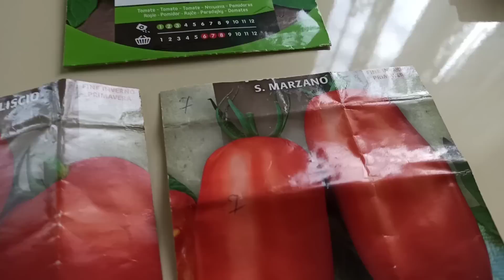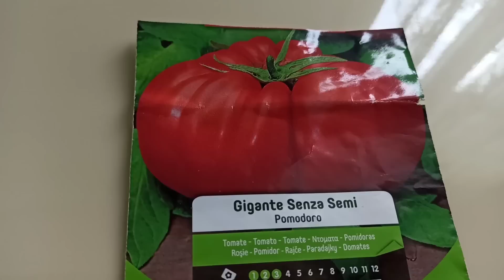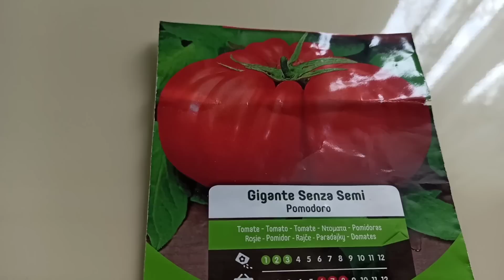Мої невдачі в садівництві і в городніх справах.@Сіємо укроп,тільки він може знищити міль.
Кожного дня знаходиться робота на городі.@Підлити огірки,зібрати урожай.Сьогодні моркву прополола.Полила малину,зібрала малину.Прополола томати,бо бур'яни збудники фітофтори.Зрізала лаванду.